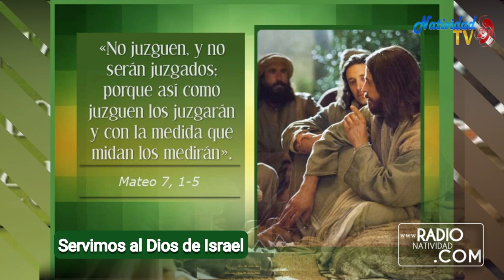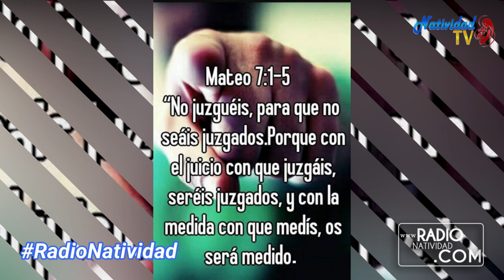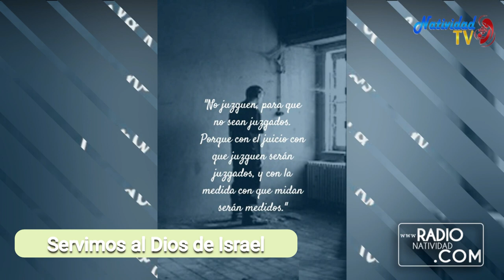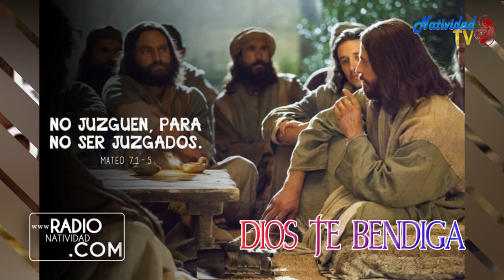EVANGELIO DE HOY | Pbro. Juan Carlos Gómez Yánez /Lunes, 26/06/2023